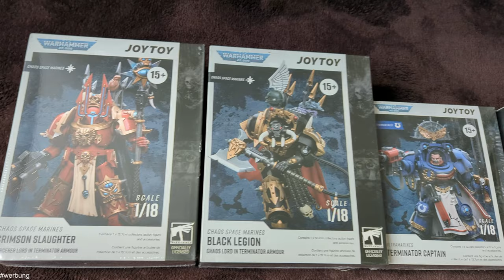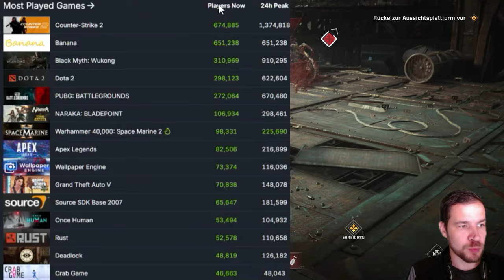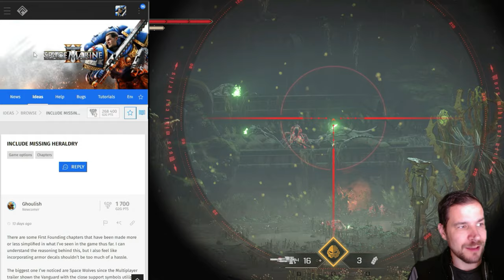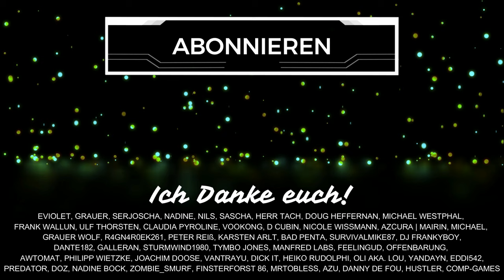SPACE MARINE 2 feiert TOP RELEASE | NEUE Klassen nahezu SICHER & mehr! (News/Deutsch)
Warhammer 40K Space Marine 2 Release übertrifft Erwartungen. Spielerzahlen und Bewertungen auf Steam sind top! Neue Inhalte und Klassen kommen! Heute im News Video von mir mit Gameplay. Space Marine 2 günstiger bei Green Man Gaming* Besucht meinen Schenkt mir kostenlos ein Abo hier auf YouTube oder folgt mir hier auf TWITCH beim STREAMING

Inhaltsübersicht
0:00 Begrüßung
0:57 Release & Wertungen
2:53 Technische Probleme
4:23 Steam Bewertungen
5:03 Steam Charts
6:39 Neue Klassen & Cosmetics
8:38 Eure Meinung